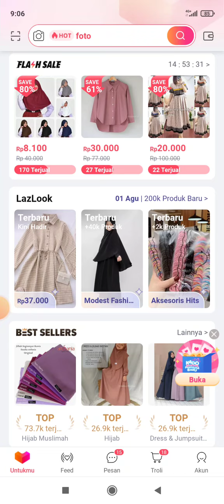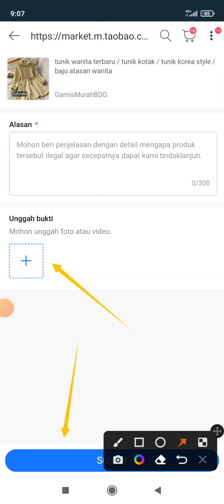Cara Melaporkan Toko Produk di Lazada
Belanja di Lazada dan terdapat pelanggaran konten sensitif, produk terlarang, toko/produk tidak dapat dipercaya, metode pembayaran mencurigakan, dll silakan laporkan aja ke Lazada ya.

Jika ada yang ingin ditanyakan lebih lanjut bisa hubungi website kami